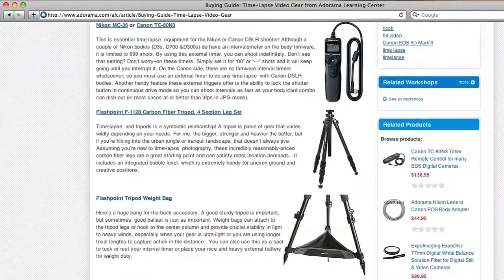Lifestyle Photographer, Tamara Lackey - How'd They Do That